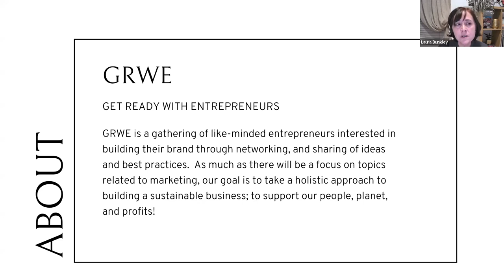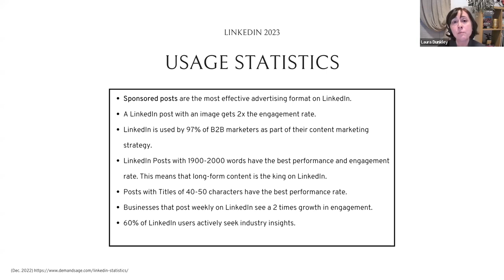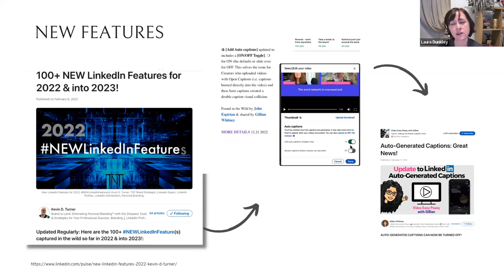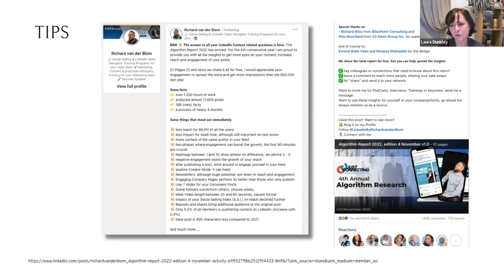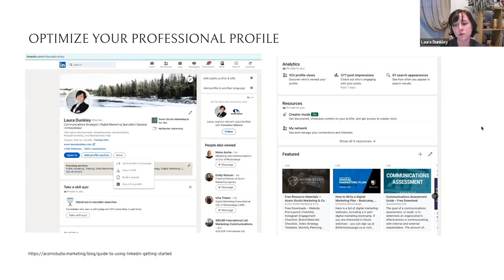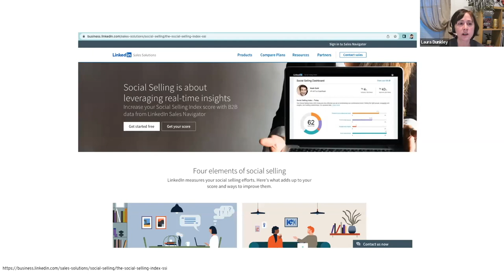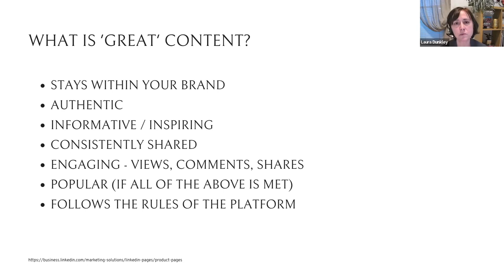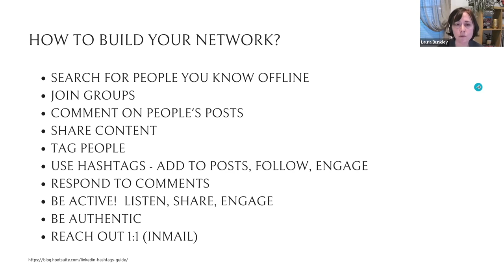How to Build your Brand on LinkedIn - Webinar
This presentation provides entrepreneurs and business leaders with insights and actionable strategies to build your professional presence and company's brand on LinkedIn. From optimizing your professional profile and creating a compelling company page to crafting and sharing engaging content, building a strategic network, and mastering the art of network engagement – this webinar is your all-in-one guide to leveraging LinkedIn's full potential.

This session covers:

-Why LinkedIn? See the compelling LinkedIn usage statistics to see why this is a platform for every professional and business owner.

-Optimize Their Professional Profile: Learn the art of crafting an attention-grabbing profile that showcases their skills and expertise and resonates with their target audience and industry.

- Create an Impactful Company Page: Understand the steps to create a compelling company page that reflects the brand's values, culture, and offerings, enhancing credibility and visibility.

-Master Content Creation: Discover the secrets behind creating and publishing engaging content that captivates LinkedIn's audience, positioning participants as thought leaders in their field.

-Build a Strategic Network: Gain insights into building a quality network beyond mere connections, fostering meaningful relationships that can open doors to opportunities.

-Elevate Network Engagement: Learn practical strategies to interact with their network, nurture relationships, and curate discussions that establish their authority and generate interest in their brand.

This webinar was presented live during a GRWE weekly virtual session - in January 2023.   acornstudio.marketing/grwe

As with all digital marketing sessions, some features and content may have been updated on LinkedIn since this recording. However, the strategy and concepts of networking and building great content are still relevant.

For upcoming events, visit - AcornStudio.marketing/events.

For speaking requests or training sessions for your organization, event or business, you can contact our team at acornstudio.marketing/contact .

Timestamps:
0:30 -  LinkedIn Statistics
5:51 - Overview - Steps to Building your Brand
6:55 - New Features (as of January 2023)
8:25 - Tips
11:40 - How to Optimize your Professional Profile
23:06 - Different options (free vs. paid)
24:00 - How to create a Company Page
27:10 - Product Pages
27:29 - How to create 'Great' Content
32:10 - How to Build your Network
32.49 - Connect with our Acorn Team